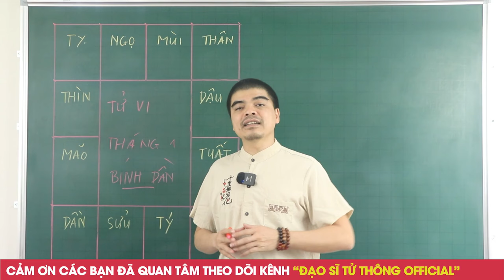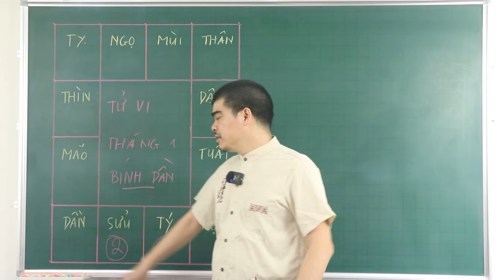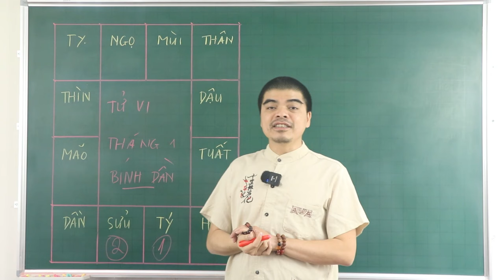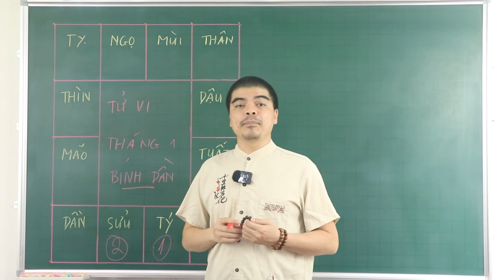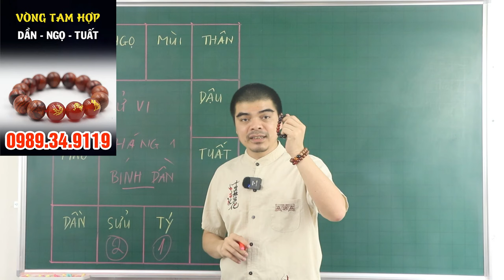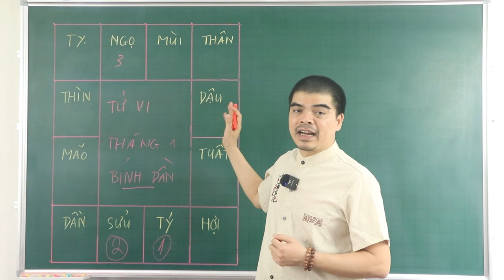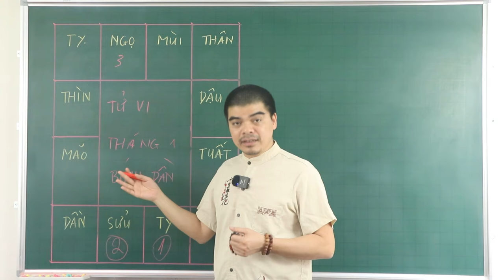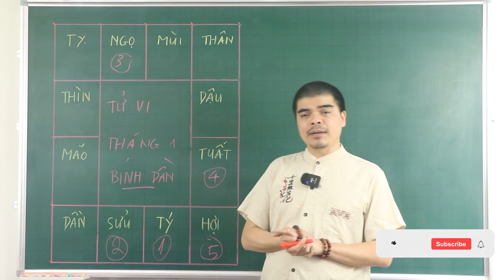Tết 2024 !Những con giáp được quý nhân giúp đỡ, cửa thần tài mở rộng tháng 1 đầu năm 2024 Giáp Thìn